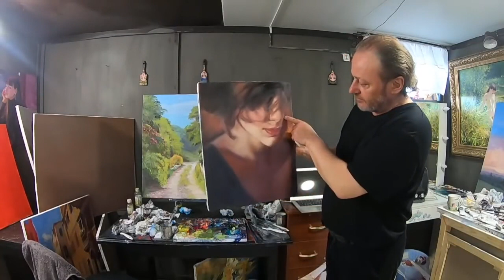Вопрос-ответ.Художник Игорь Сахаров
Официальная страница художника Игоря Сахарова